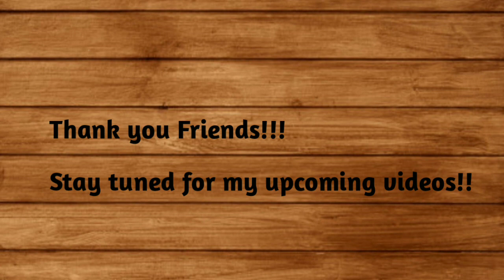Fish kurma | Fish korma | Fish Curry | Meen Asaadhu kurma with coconut milk | Sophie's kitchen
Fish Kurma

Grind the 7 ingredients

 1 big onion
1 tsp saunf / fennel seeds
12 cashewnuts
1 tbsp ginger
1 tbsp garlic
8 chillies
corriander leaves
And keep it aside.

Grind 1 cup coconut with 1 cup water and make first/thick coconut milk by straining it..

Again grind the pulp with 1 cup water, strain and make second milk.

Fish marination:
1/4 tsp salt
1/4 tsp turmeric powder
1 tbsp chilly powder
1 tbsp lime juice
1/2 tsp gg paste
Water
Add the fish, mix well and marinate for 1 hour.

Slightly fry the fish and keep it aside.

In a pan, add
4 tbsp oil
1 and 1/2 inch cinnamon
2 cardamoms
Add mixie items,
 1 tsp salt
1 tsp corriander powder
1/2 tsp turmeric powder
1 tsp chilly powder
1 Tomato

 Add second coconut milk and cook well for 10 minutes and mash the tomato too.

Add fish fried oil and thick coconut milk, and add water if required.

Add the fried fish gently... boil in sim for 2 mins, add corriander leaves and put off the stove.

Your super yummy Fish Kurma/Gravy is ready😋😋